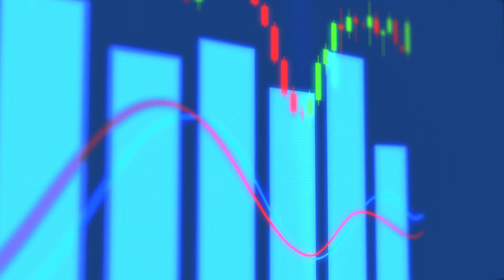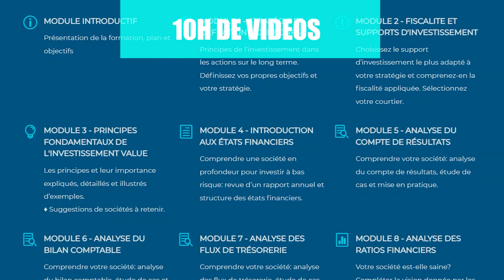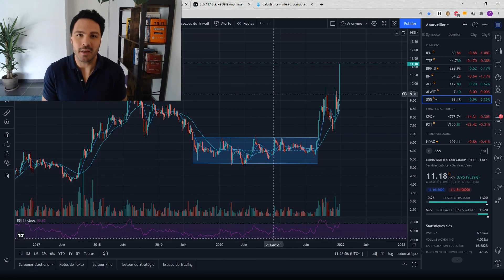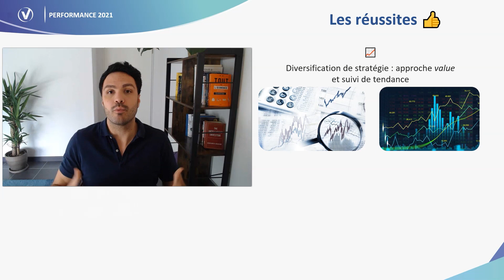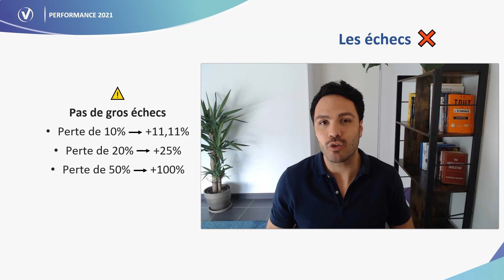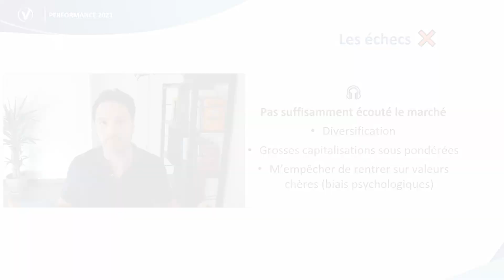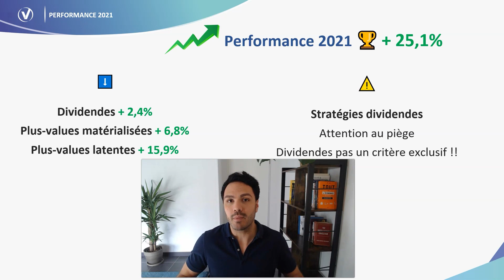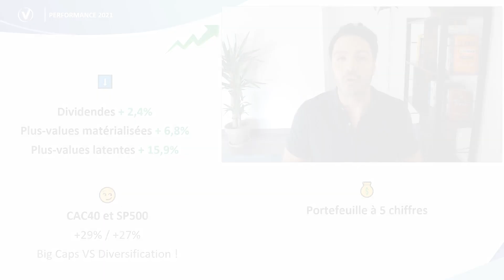2021 : mes GAINS en bourse (et comment vous pouvez aussi le faire)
Bourse : mes gains en 2021, la méthode utilisée et comment vous pouvez aussi le faire!

➡️ Code de promotion valable en janvier 2022 pour accéder à la plateforme d'apprentissage à -20% : PERF21

0:00 - Investir en bourse long terme
0:50 - Ma stratégie d'investissement
1:47 - Mon objectif annuel (et celui de la Communauté)
2:00 - Posez-vous cette question!
2:38 - Voici comment vous pouvez mieux investir!
4:10 - Mes réussites
7:57 - Mes échecs
10:20 - Analyse de ma performance
13:51 - En 2022, faites exploser votre portefeuille!

RESUME

Bienvenue en 2022!!

Dans cette vidéo je me livre à l'exercice de la transparence sur mes réussites et mes échecs en bourse en 2021.

Je vous montre ma performance et vous explique comment vous pouvez investir en bourse à +15% par an en quelques minutes par mois!

Un seul objectif: investir ensemble à +15% par an en quelques minutes par mois!

La communauté des Investisseurs Value regroupe des personnes partageant la même vision de l'investissement en bourse méthodique sur le long terme.
Formée et instruite, elle a accès à une plateforme d'apprentissage regroupant 17h de vidéos, tutoriels et d'accès à un outil d'analyse.
Les membres de la communauté ont pour vocation de partager leurs analyses, recommandations et signaux d'achats.

💰            VALUE INVESTING            💰
Value Investing est un site et une chaîne Youtube focalisés sur l'investissement en bourse long terme selon la méthode de Warren Buffet: l'investissement dans la valeur (value investing).

Cette approche a fait la fortune des investisseurs les plus connus de la planète et permet d'investir:
- simplement,
- à moindre risque,
- en y passant peu de temps.

Cette chaîne cherche à donner les moyens à ses abonnés de réussir leurs investissements long terme en les comprenant et en restant sereins!